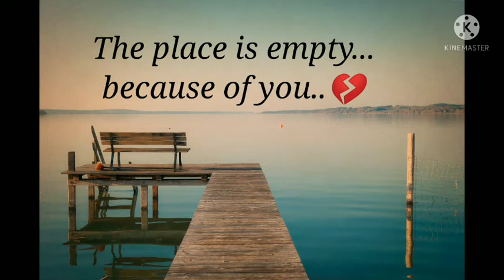Feeling alone whatsapp status 💔 depression whatsapp status 💔alone whatsapp status ❤️sad status